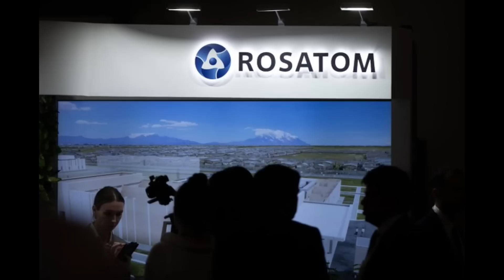商务部原副部长魏建国：中国出口管制芯片重要原材料只是开始！俄媒：中国还有最重要一张牌锂电池没有打！中国俄罗斯美国在玻利维亚锂矿博弈解密